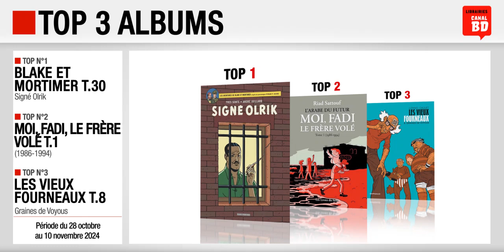28/10 au 10/11/24 : Top des ventes "albums" chez les libraires Canal BD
Top 3 des meilleures ventes d'albums de bande dessinée, enregistré chez les libraires du Réseau Canal BD, entre le 28 octobre et le 10 novembre 2024 :
- Top 1 : Blake et Mortimer T.30 - Signé Olrik de Juillard & Sente (ed. BLAKE & MORTIMER)
- Top 2 : L'Arabe du Futur : Moi, Fadi, le Frère Volé T.1 - 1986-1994 de Sattouf (ed. LES LIVRES DU FUTUR)
- Top 3 : Les Vieux Fourneaux T.8 - Graines de Voyous de Cauuet & Lupano (ed. DARGAUD)